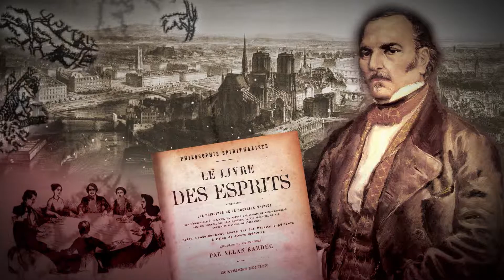Vinheta - Notícias Históricas